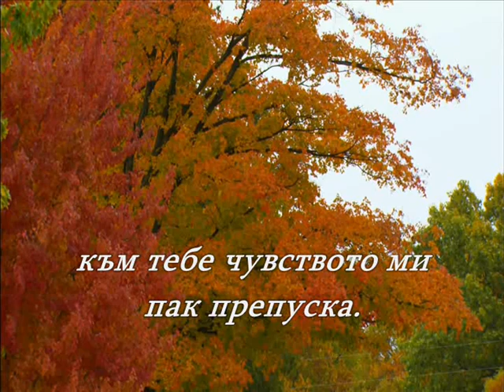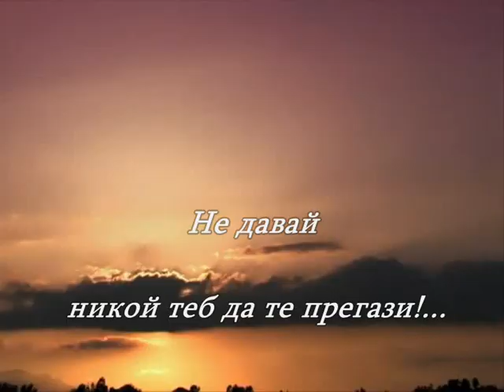└►Лети,ти,мое конче...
Стих-LILI CHOLAKOVA